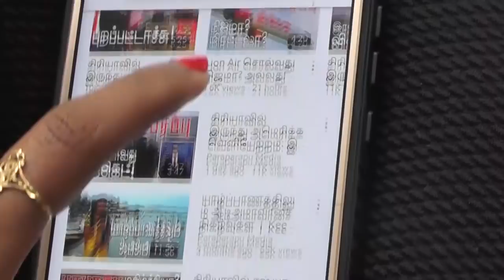ரஷ்யாவுக்கு எதிராக அமெரிக்க மத்திய கிழக்கு திட்டம்! US Middle East plan on Russia | Middle East news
We posted a video on the Paraparapu media YouTube channel about the security agreement between the United States and Jordan. It is an agreement that allows US forces to set up bases in Jordan, operate independently, and use and store weapons inside Jordan. The agreement also stipulates that US Air Force aircraft do not need anyone's permission to fly into Jordan. It was later revealed that talks on the security deal had begun on January 31, two weeks after Joe Biden came to power in the United States.